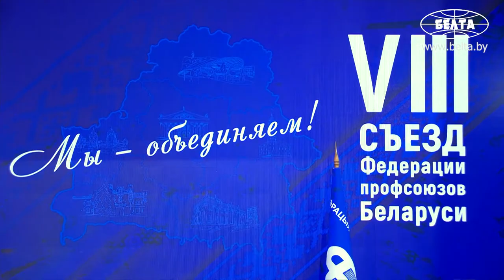Лукашенко о занятости и зарплатах: всегда будем обращать самое пристальное внимание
Президент Беларуси Александр Лукашенко, выступая на VIII съезде ФПБ, высказался по вопросам занятости и заработной платы.